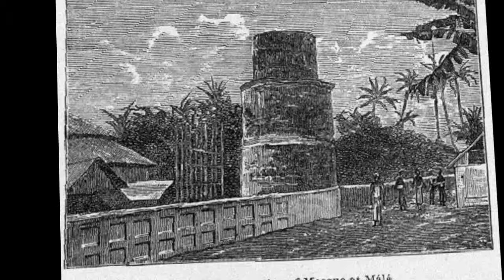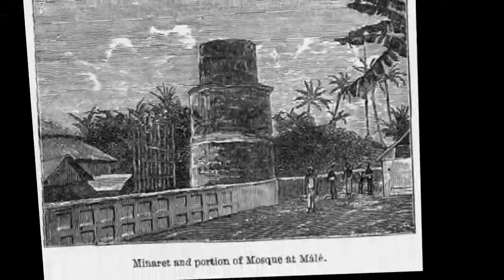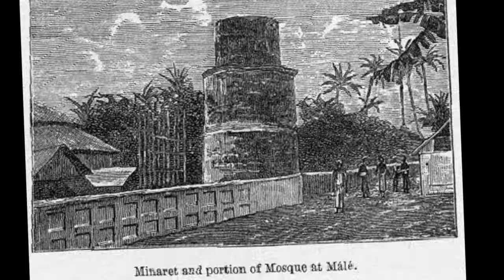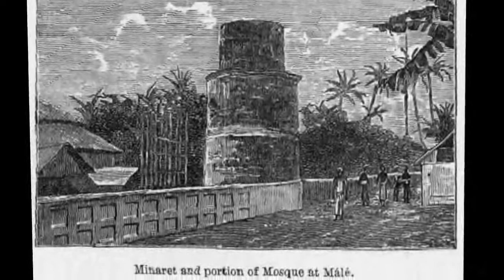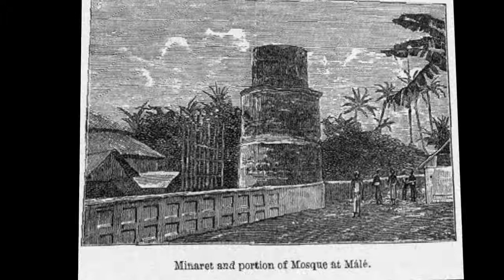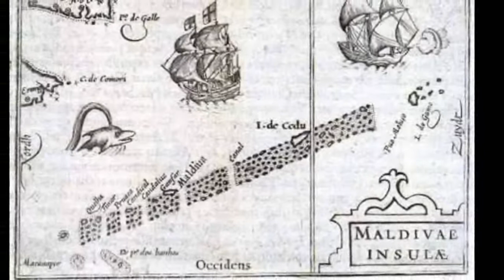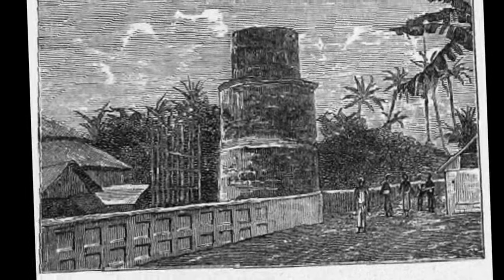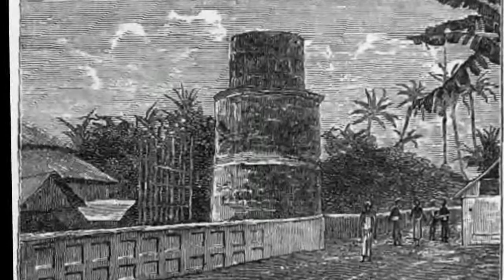History of the Maldives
The history of the Maldives is intertwined with the history of the broader Indian subcontinent and the surrounding regions, comprising the areas of South Asia and Indian Ocean; and the modern nation consisting of 26 natural atolls, comprising 1194 islands. Historically, the Maldives had a strategic importance because of its location on the major marine routes of the Indian Ocean. The Maldives' nearest neighbours are Sri Lanka and India, both of which have had cultural and economic ties with Maldives for centuries. The Maldives provided the main source of cowrie shells, then used as a currency throughout Asia and parts of the East African coast. Most probably Maldives were influenced by Kalingas of ancient India who were earliest sea traders to Sri Lanka and Maldives from India and were responsible for the spread of Buddhism. Hence ancient Hindu culture has an indelible impact on Maldives' local culture.

After the 16th century, when colonial powers took over much of the trade in the Indian Ocean, first the Portuguese, then the Dutch, and the French occasionally meddled in local politics. However, this interference ended when the Maldives became a British Protectorate in the 19th century and the Maldivian monarchs were granted a good measure of self-governance.

The Maldives gained total independence from the British on 26 July 1965. However, the British continued to maintain an air base on the island of Gan in the southernmost atoll until 1976. The British departure in 1976 at the height of the Cold War almost immediately triggered foreign speculation about the future of the air base. Apparently the Soviet Union made a move to request the use of the base, but the Maldives refused.

The greatest challenge facing the republic in the early 1990s was the need for rapid economic development and modernisation, given the country's limited resource base in fishing, agriculture and tourism. Concern was also evident over a projected long-term sea level rise, which would prove disastrous to the low-lying coral islands.
Early Age
These first Maldivians did not leave any archaeological remains. Their buildings were probably built of wood, palm fronds and other perishable materials, which would have quickly decayed in the salt and wind of the tropical climate. Moreover, chiefs or headmen did not reside in elaborate stone palaces, nor did their religion require the construction of large temples or compounds.